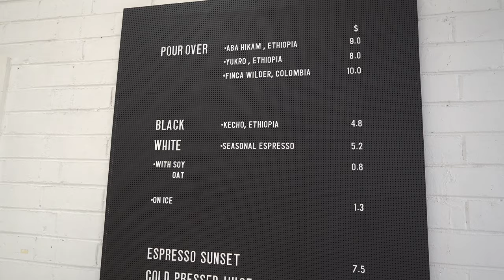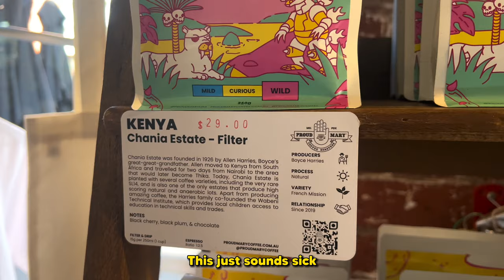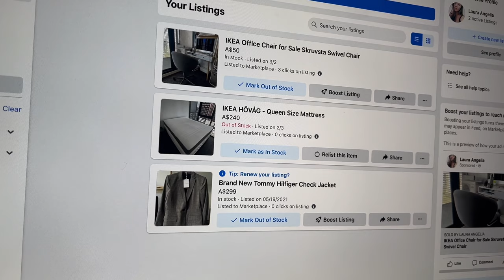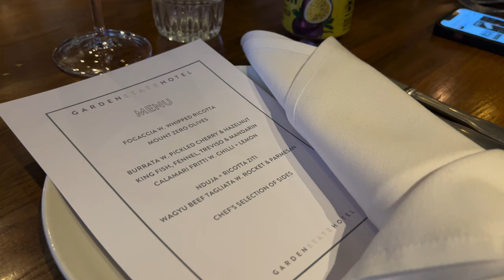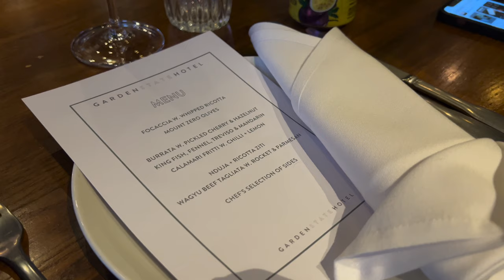melbourne diaries | visiting acoffee & proud mary in collingwood, going to sony event, cooking lunch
❏ TIME STAMPS ❏
0:00 Intro
0:24 Going to ACoffee in Collingwood
3:06 Going to Proud Mary Coffee in Collingwood
4:26 Grocery Shopping
4:47 Cleaning & Wrapping the giveaway chair
6:19 My experience with Sony ZV Nation Community
9:38 Making Avo Toast for lunch
11:34 Outro

❏ VIDEO EDITING ❏
➫  Final Cut Pro
➫  CapCut